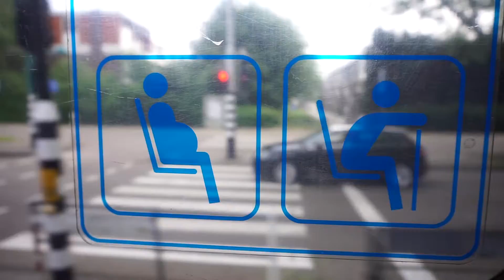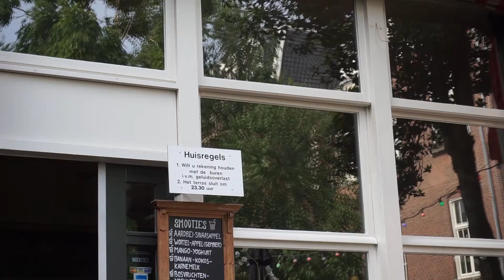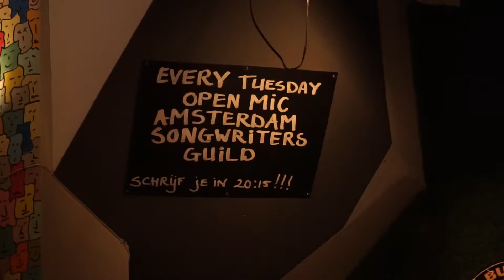My beard is too long for capuccino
Amsterda 2016
Sort of vlog